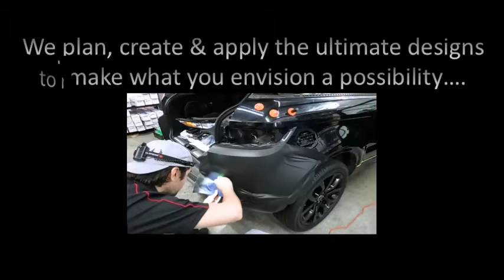Carbon Fibre Vinyl Wrapping In Brisbane - FML Design - Matte, Fluro & Custom Vinyl Wraps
FML Design Brisbane - Vehicle Branding & Vinyl Wrapping Services

In an ever changing world it is essential for a company to change with the times in order to meet the wants and needs of their valued customers. As a result, FML Design Brisbane offers motor enthusiasts an affordable means to customise their vehicles with various vinyl wraps which is a more affordable way of car customisation rather than the real carbon fibre roof, mirrors and bonnet.

FML Design Brisbane also offers various vinyl options, namely matte black wraps and carbon fibre wraps as well as clear paint protection car wraps. In addition coloured vinyl is also available which offers customers the option to completely transform their vehicle by means of a full car wrap. The clear vinyl is not only visually appealing but does not alter the appearance of the vehicle, rather the clear vinyl offers the paintwork protection from UV damage from the sun's harmful rays as well as protecting the paintwork from stone chips and scratches. The vinyl is easily removable and does not damage the paintwork of the vehicle when being removed provided the paint is not chipped or peeling prior to application.

Currently the most popular vinyl is matte black wraps as well as carbon fibre wraps. Matte Black wraps are perfect for people looking to cover the entire car and the carbon fiber vinyl works well for those looking to do only front & rear bars, skirting, mirrors, bonnets and roofs etc. However many customers have full carbon fibre vehicle wraps.

FML Design Brisbane offers you an off the showroom floor customisation to personally suit your wants and needs.